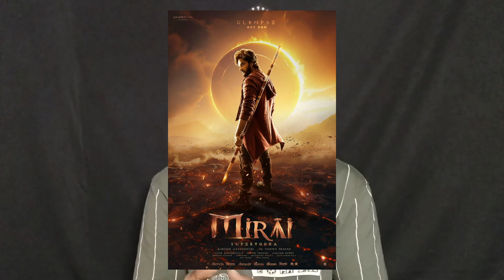OTT Movie Reviews | OTT Movie Updates | OTT latest Movie Revies | OTT Movies